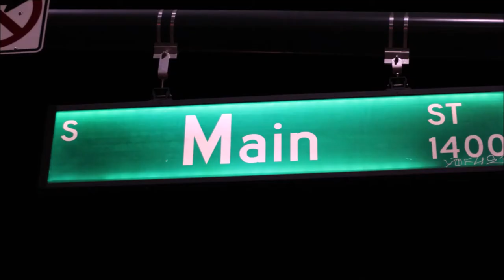ROOM 6 REVIEWS #149 - Songwriter Showcase @ Soulbelly BBQ #15! [LIVE SHOW REVIEW]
We're back @ "Soulbelly BBQ" on Main St. for another Songwriter Showcase hosted by Hal Savar. Enjoy! ;-D

FEATURED PERFORMERS:
Hal Savar (@halsavar)
Quinn Turner (@qturnermusic)(@thesoulfulsuns)
David Wachs (@dwlvmusic)
Sage Waters (@waterthesage)
Joe LaRocco (@larocco40)
Sam Cawood (@thesoulfulsuns)
Just Jeff (@jst_jeff_music)
Robert Stokes (@skastokes)
Carl John's New West Revival (@icarljohn)